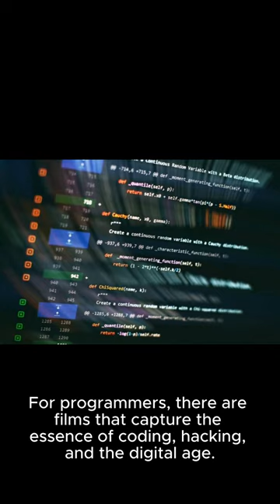Top 5 programming movies every one should watch